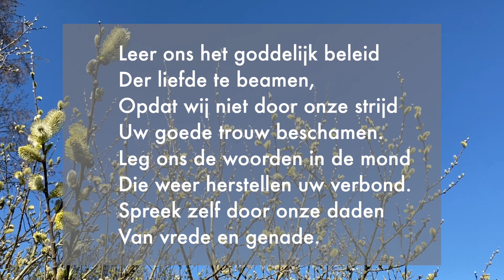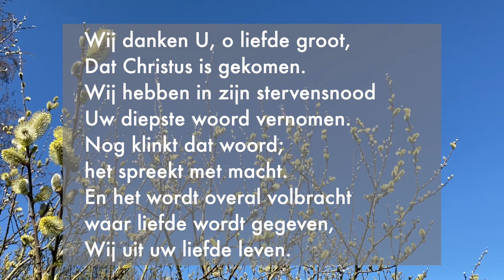O grote God die liefde zijt Liedboek voor de Kerken Gezang 481